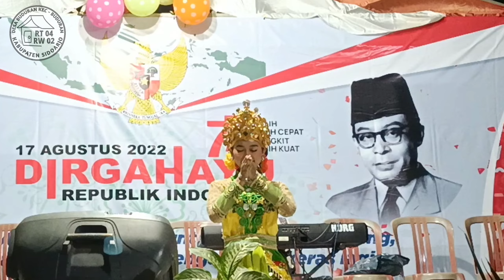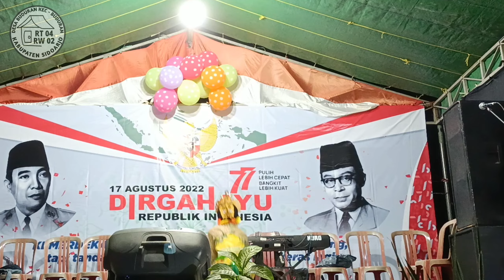Tari Bedoyo Diah Ayu Gayatri pada HUT RI KE-77 di RT 04 RW 02 Desa Buduran Kab Sidoarjo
gayatri rajapatni,tari gayatri,gayatri,bedoyo,siswo budoyo,gayatri budaya korban tresno ketoprak ambyar drama drama kolosal hastina,taribedhayasekarmantyasih,gayatrikathasangsrirajapatni,riwayat raja-raja majapahit,tribuana tunggadewi,tribuwana tungga dewi,taritradisional,tariart,ratu dari majapahit,sanggartariarumsarimagelang,tari bali,taritradisionaljawapdiperjuanganjateng,tari dunia
hut ri ke-77,hut ke-77 ri,kado hut ri ke-77,sukses hibur tamu saat peringatan hut ke-77 ri,hut ri 77,
hutri77 ,hut ri ke 77,hut ke 77 ri,hut r1 ke 77,intro hut ri 77,logo hut ri ke 77,hut ri ke 77 tahun,dirgahayu ri ke 77,dirgahayurike77,hut ri ke 77 animasi,hut ri 77 palestina,download logo ri 77,logo hut ri ke 77 png,
,karnaval hut ri ke 77,sambutan hut ri ke 77,logo ke 77 coreldraw,kemerdekaanrike77,animasi logo hut ri 77